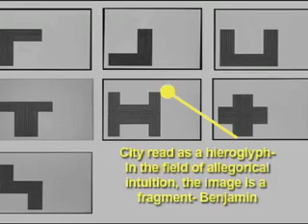Tracing Urbanity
uapd rem koolhaas